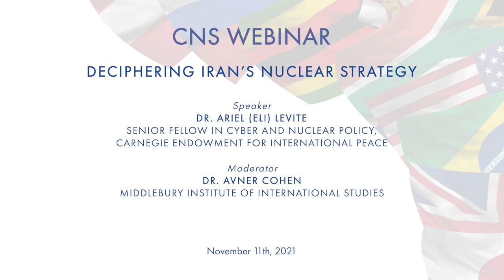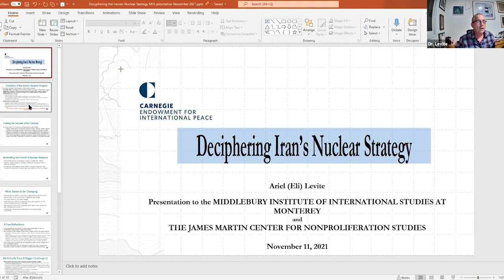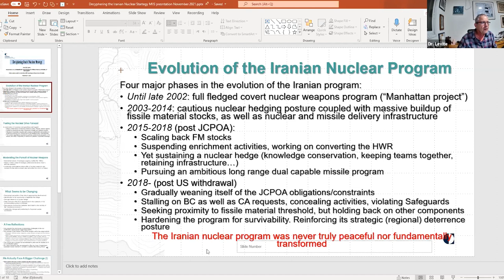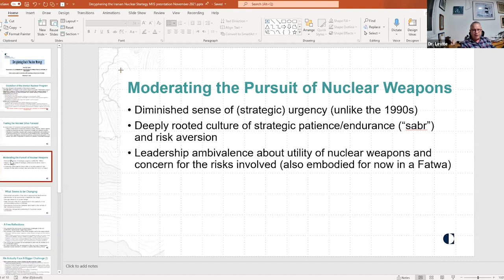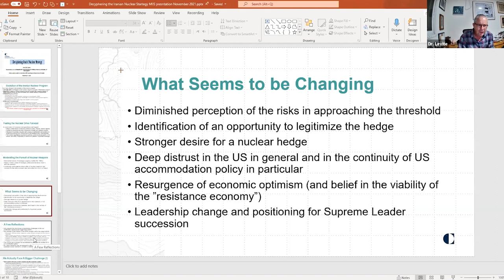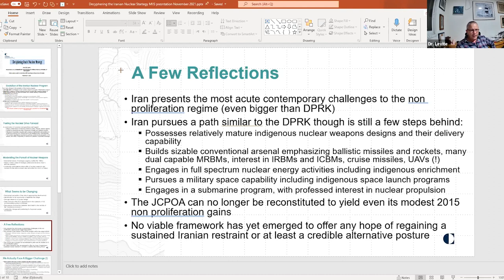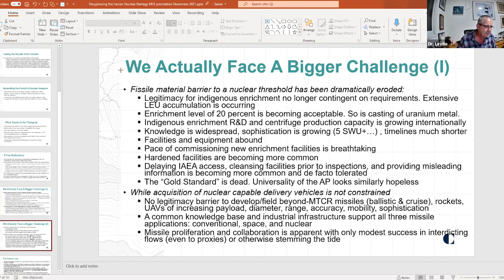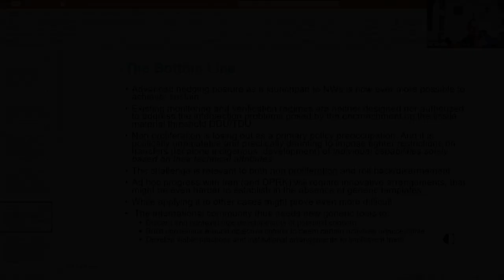Deciphering Iran’s Nuclear Strategy: The Iranian Nuclear Program was Never Truly Peaceful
Speaker
00:03:27 Dr. Ariel (Eli) Levite, Senior Fellow in cyber and nuclear policy, Carnegie Endowment for International Peace

Dr. Levite is a Senior Fellow in cyber and nuclear policy at the Carnegie Endowment for International Peace. In January 2021, he became a Policy Fellow at the Wilson Center for International Scholars in Washington. Before joining the Carnegie in 2008, Dr. Levite held the post of Principal Deputy Director General at the Israeli Atomic Energy Commission and earlier head of the Bureau of International Security and Arms Control in the Israeli Ministry of Defense. Levite holds a Ph.D. in government from Cornell University.

Moderator
00:00:00 Dr. Avner Cohen
Middlebury Institute of International Studies